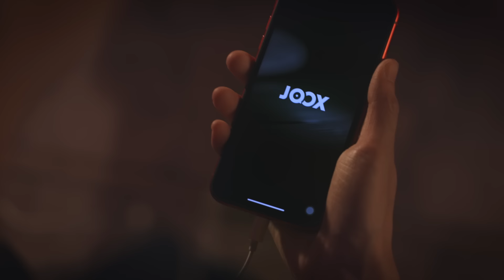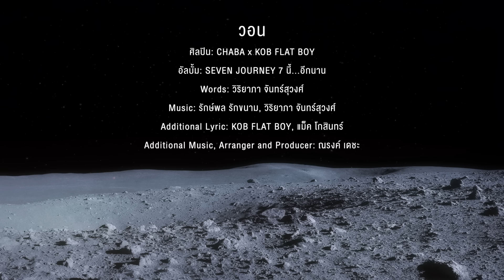CHABA x KOB FLAT BOY - วอน [Official Music Video]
“ยามเธอ จากไปครานั้น รู้ไหม ว่าเป็นเช่นไร”

🎧ฟังได้ที่ JOOX ที่เดียวเท่านั้น

จะเกิดอะไรขึ้น เมื่อเพลง ซึ้งๆ อย่าง “วอน” โดนจับมาทำใหม่ในแบบRap ผสม EDM ที่ถ่ายทอดใหม่ด้วย สองศิลปินอย่าง CHABA ที่ร้องท่อนฮุคได้อย่างรู้สึกถึงการห่วงหาเธอที่จากไป ตัดกับ Rhyme ที่ดุดันลั่นดังไปยัง นาซ่า เขียนขึ้นใหม่โดย KOB FLAT BOY

และยิ่งไปกว่านั้น เพลงนี้ ถูกProduce โดย ณรงค์ เดชะ Producer มากประสบการณ์ ที่เดินทางในวงการมานาน และสร้างเพลงดังมามากมายจากหลายค่ายเพลง

ทำให้เพลง “วอน” ใน Version นี้เป็นส่วนผสมที่ลงตัวอย่างมากและเป็น “วอน” ที่ตีความใหม่ ในความรู้สึกใหม่ แต่ยังคงความรู้สึกห่วงหาในแบบต้นฉบับที่The Peachband ถ่ายทอดไว้ในครั้งก่อน

“วอน”
ศิลปิน: CHABA x KOB FLAT BOY
อัลบั้ม: SEVEN JOURNEY 7 นี้...อีกนาน
Words: วิริยาภา จันทร์สุวงศ์
Additional Lyric: KOB FLAT BOY, แม็ค โกสินทร์
Additional Music, Arranger and Producer: ณรงค์ เดชะ

ยามเธอจากไปครานั้น รู้ไหมว่าเป็นเช่นไร
วอนเธอกลับมารักใหม่ เพราะเพิ่งเข้าใจ

ทำพลาดถึงเวลาก็ต้องกล้ารับ
ที่เห็นเธอไม่สำคัญต้องขอโทษครับ
ที่ฉีกใจเธอกระจายเหมือนกระดาษ
ไล่เธอขึ้นกระสวยให้ไปตายกลางอวกาศ
ด้วยความชะล่าใจ
เหลิงว่าเธอรักคิดว่าคงไม่กล้าไป
สุดท้ายเป็นยังไง
เธอหอบใจที่บอบช้ำหายลับไปแสนไกล

ตอนเด็กเขาห้ามเล่นกับไฟ
มีคนรักเขาห้ามเล่นกับใจ
ความรู้สึกมันบอบบางเหมือนเส้นใย
ถ้าไปเล่นไม่ระวังจนมันพังก็ไม่ต้องโทษใคร
และฉันประเมินเธอต่ำไป
ถ้าคนมันหมดใจไม่ว่าอะไรก็เกิดขึ้นได้
สุดท้ายกลายเป็นฉันที่ร้องให้
อวกาศที่เคยไล่เธออาจจะไปจริงๆก็ได้

วอนเธอกลับมารักใหม่ เพราะเพิ่งเข้าใจ ว่าตอนนี้รักเพียงแค่เธอ

รู้ว่ารักเมื่อสายไปต้องขอโทษครับ
วอนเถอะ วอนเถอะ วอน ให้กลับมา
วอนเถอะ วอนเถอะ วอน อย่าจากลา

มีคนดีอยู่ตรงหน้าเหมือนมีเพชรอยู่ในมือแต่โยนทิ้งเข้าพรงหญ้า
ตอนนี้เพิ่งเห็นค่า ขอโทษยังไงให้ได้ยินหรือต้องบินไปนาซ่า

** เธอช่วยกลับมากอดฉันที Oh baby
ปิดตาลงเมื่อไหร่ก็เจอฝันร้ายละ baby
มองอะไรที่ผ่านเข้ามา มีหน้าเธอ Baby
คิดถึง แต่ก็ kiss แค่หน้าจอเท่านั้น